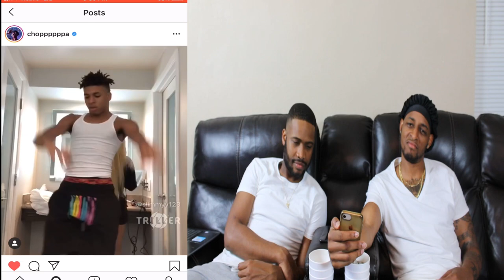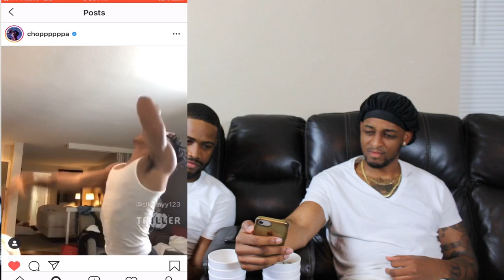NLE Choppa - Camelot | GHETTO REACTIONS | Official Music Video | FIRST LISTEN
This our first reaction to the video. Yes it's REAL! Yes it's RAW! And yes it's AUTHENTIC! And don't forget GHETTO!!

DeeGee lame azz ain't on social media.